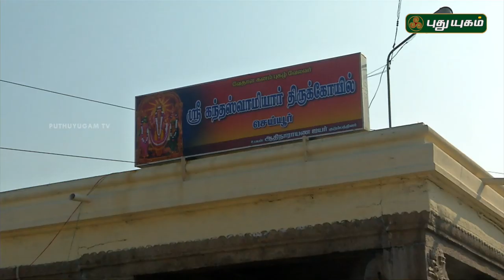Aalayangal Arputhangal | PROMO | 12/02/2019 | PuthuyugamTV